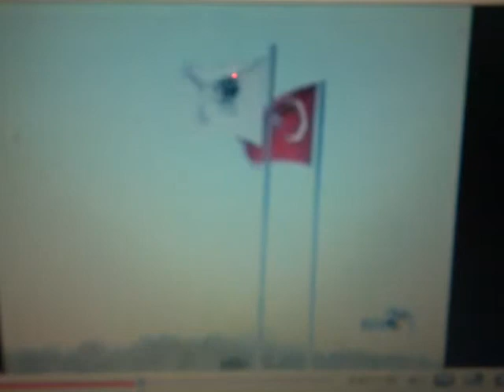Tierheim beykoz in istanbul Sieht es an.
Das  tierheim mit vielen um die 470 hunde die dort noch am leben sind.Es wurden heimlich 2000 hunde dort getoetet.